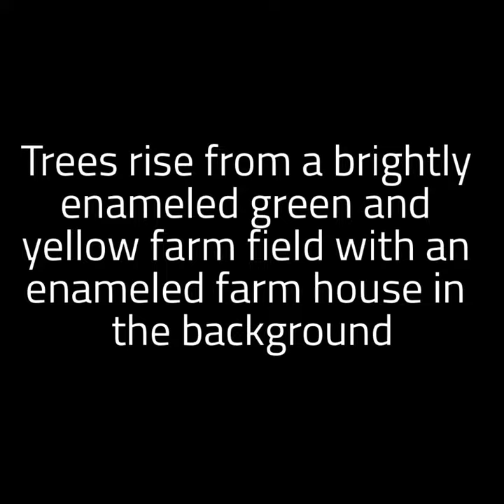Daum Nancy Art Glass in December 1, 2017 James D. Julia Auction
James D. Julia's December 1, 2017 Rare Lamps, Glass & Fine Jewelry Auction features 69 lots of Daum and Daum Nancy art glass.